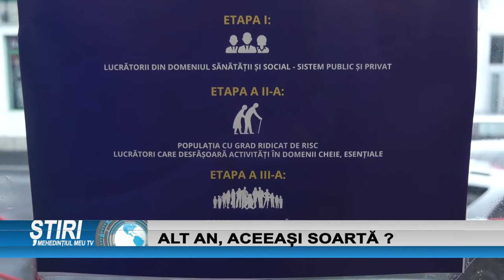ALT AN. ACEEAȘI SOARTĂ?